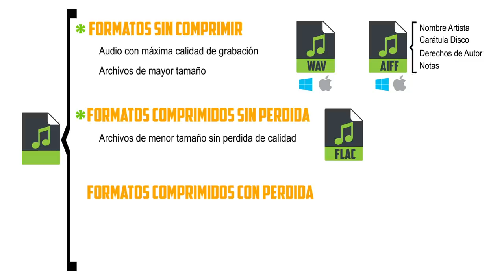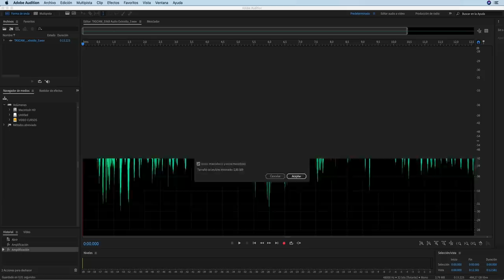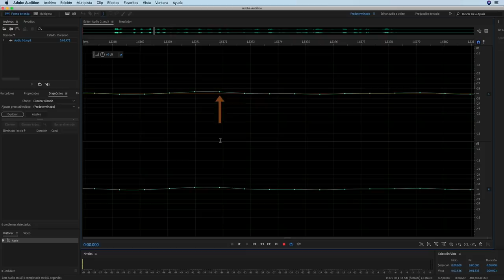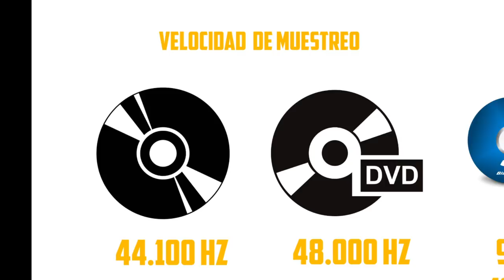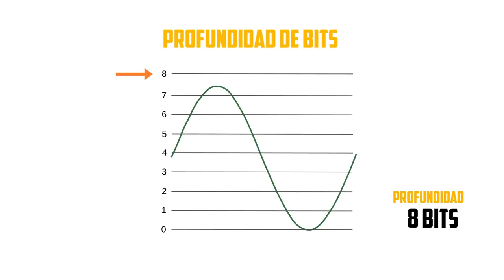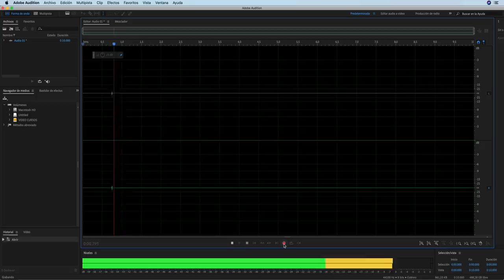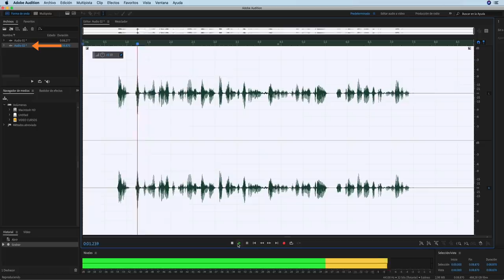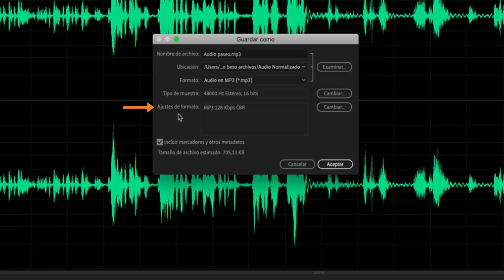🎤 El Mejor FORMATO de AUDIO para GRABAR y EDITAR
Antes de empezar a EDITAR el sonido y meternos de lleno en el programa Adobe Audition es fundamental conocer bien los formatos y las características propias de los archivos de AUDIO. Quieres saber cuál es el mejor Formato para grabarlo.
🔻 🔻 🔻  ¿eSTAS pREPARAD@?🔻 🔻 🔻

En este vídeo encontrarás toda la información que necesitas sobre los archivos de audio y las propiedades de cada uno que hacen que tengan mas calidad.

❓❔ Preguntas Frecuentes.

◼️ ¿Cual es el mejor formato de audio para subir videos a YouTube?
     Si estas interesado en mejorar la calidad de audio de los vídeos que subes a YouTube en el vídeo te cuento que el formato que usa esta plataforma es AAC.
     Intenta siempre capturar tus audios en un formato sin perdidas como por ejemplo WAV para que cuando YouTube codifique tu vídeo al subirlo a su plataforma, la conversíon de tu formato sin perdidas, al formato que usa YouTube, AAC sea la mejor posible.
     Si partes de un audio comprimido con perdidas, como por ejemplo el MP3, la codificación que hace YouTube a AAC será de menor calidad.

◼️ ¿Puedes pasarme el esquema de tipos de formatos que has usado en el vídeo?
Claro que si! puedes bajarte la imagen desde este enlace si vas a usarla en alguna publicación web te agradecería un enlace al vídeo.